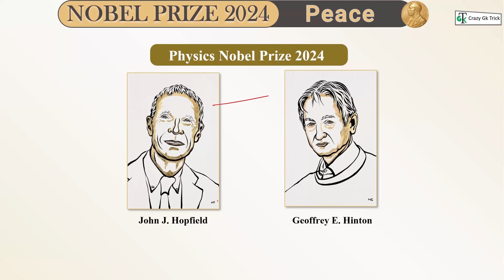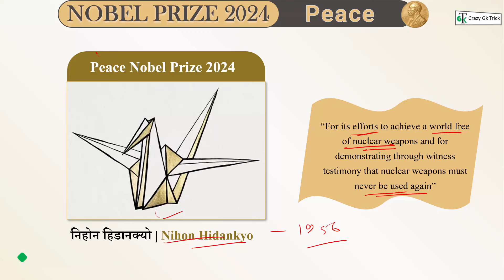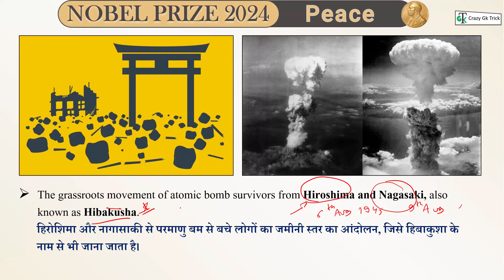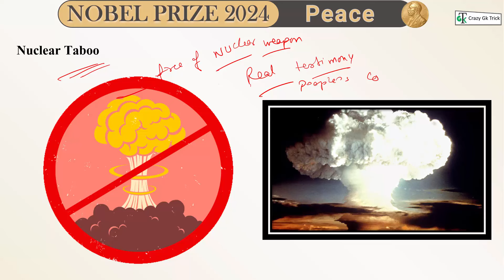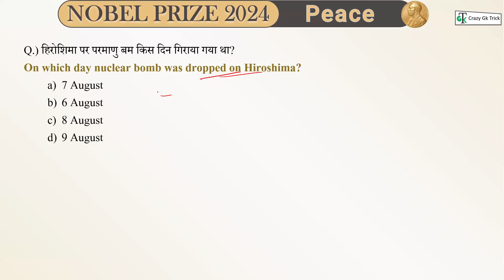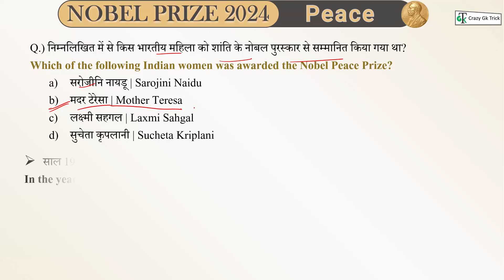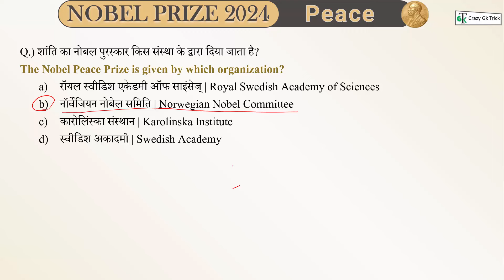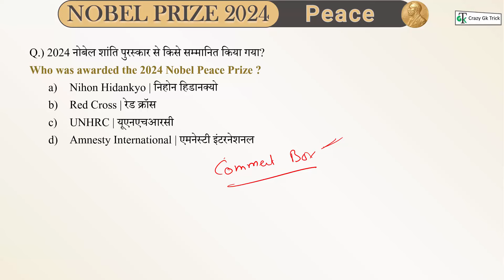Nobel Peace Prize 2024 | Nihon Hidankyō | Crazy GkTrick | By Dushyant Sir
Nobel Prize categories | 2024 Nobel Prize highlights | Nobel Peace Prize 2024 | Nobel Prize in Physics 2024 | Nobel Prize in Chemistry 2024 | Nobel Prize in Literature 2024 | Nobel Prize contributions | Nobel Prize important facts

Discover the Nobel Prize 2024 winners and key highlights! This video provides detailed insights into the categories of Nobel Prizes, including Peace, Literature, Physics, Chemistry, Medicine, and Economic Sciences.

To avail of the offers on the application, click here.

To log in to the Root Application, click on the